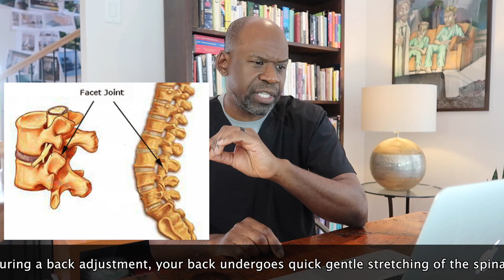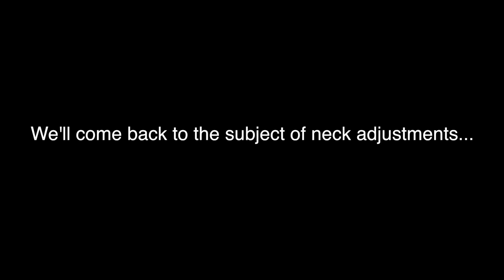Orthopedic surgeon reacts to CHIROPRACTIC ADJUSTMENTS: Is cracking your back bad?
Orthopedic surgeon Dr. Chris reacts to chiropractic adjustments and chiropractor manipulation in general today on the channel. Lots of people have been asking: is cracking your back is bad? Yes, viewers frequently ask for Dr. Chris' thoughts on chiropractic therapy, chiropractic adjustments in particular. They want to know what an ortho doctor or an ortho surgeon thinks about back cracking and neck cracking.

What are the risks of, and potential complications of chiropractic adjustments? Is cracking your back bad for you? Is cracking your neck bad for you? These are some of the questions that Dr. Chris will talk about in the video today. He will also talk about chiropractor ASMR because everyone seems to love the sounds of loud back cracking.

As usual, if you like this video, give it a LIKE, SUBSCRIBE to the channel, and be sure to SHARE this video with anyone you know who goes to a chiropractor. They might learn something and it might make them think twice about the kind of chiropractic care they are getting.

Be sure to watch some of the other Dr. Chris videos as well:
CHIROPRACTIC VS ORTHOPEDIC SURGERY: Which One Is Right For YOU?

FOLLOW DR CHRIS ON HIS SOCIALS!